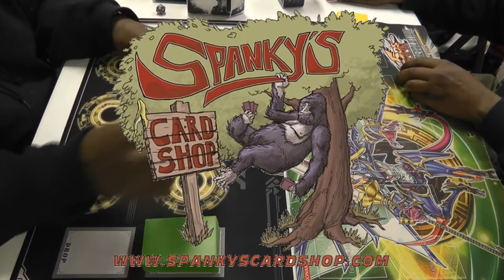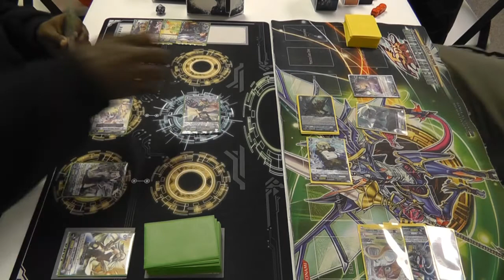Cardfight!! Vanguard - [Greg] Soulless OTT vs [Allen] Great Nature